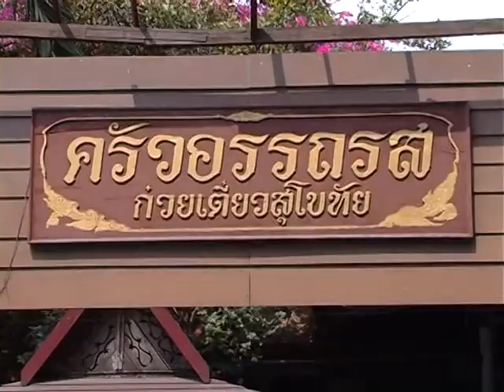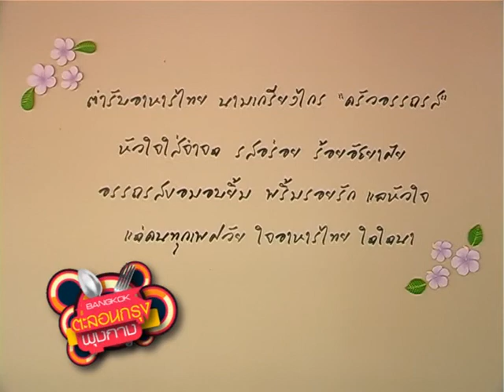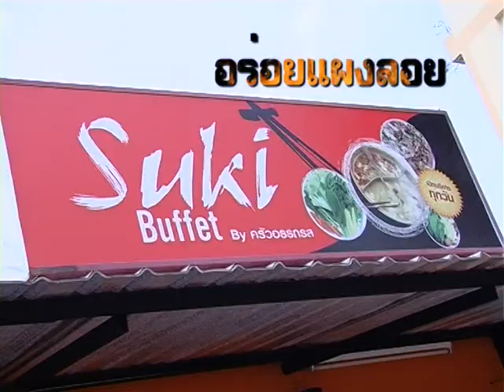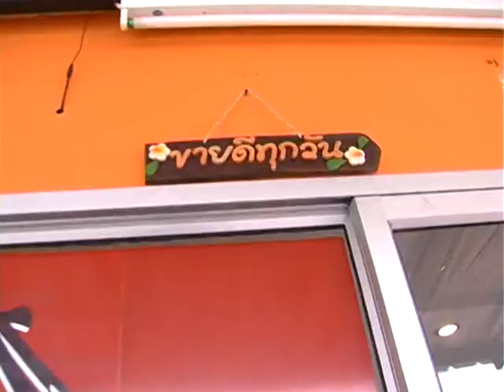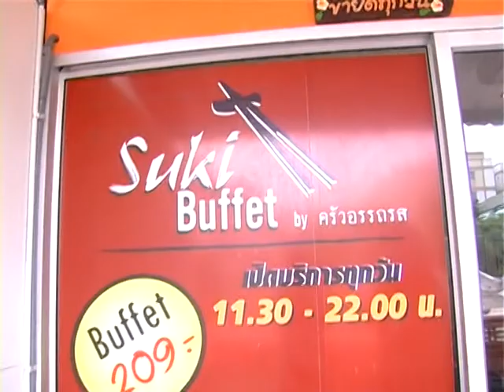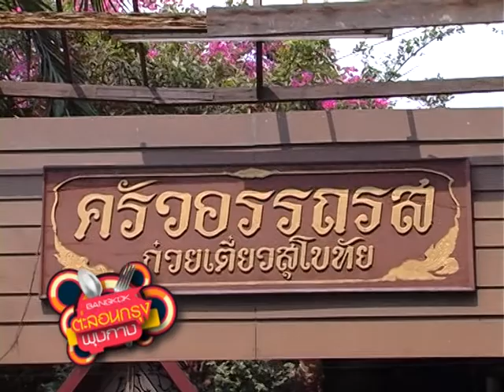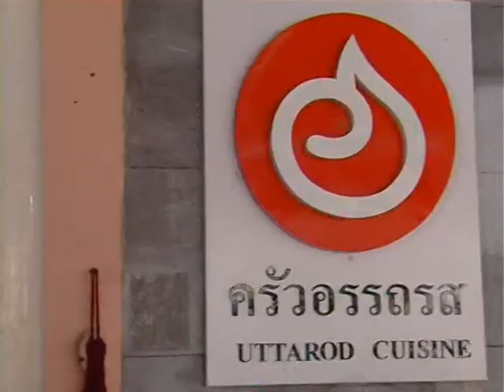ตะลอนกรุง พุงกาง EP.02 ครัวอรรถรส